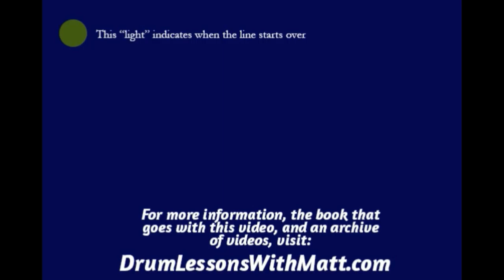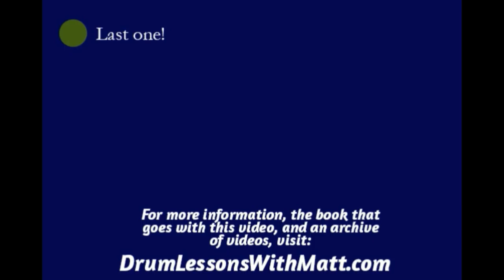Hi Hat Snare and Bass Page 1, Line 2, 140bpm